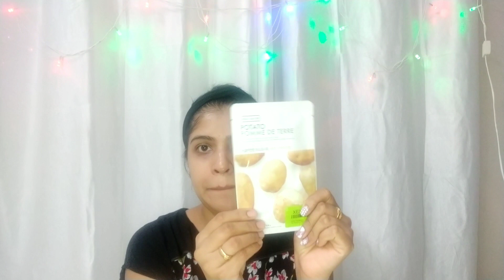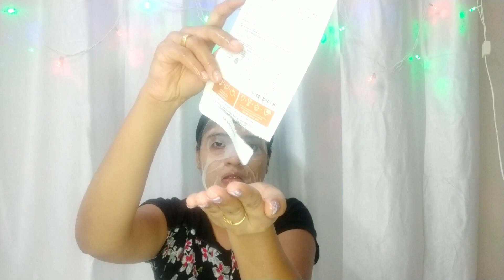ഞാൻ സ്കിൻ ഇങ്ങനെ ആണ് clearആയി വെക്കുന്നത്/My Skin Care Routine/Combination to Dry skin care routine/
I'm ShilpaRaj Chandan a professional makeup artist from banglore

In this video I'm sharing my complete skin care routine which a do on a weekly basis.
this is suitable for combination to dry skin category.

God bless 😇

Products used

Himalaya Neem purifying Face wash

Everyuth Naturals Apricot Scrub

Himalaya face toner

Potato sheet mask

mom's.co
Serum
Moisturizer
Undereye cream
Garnier light complete night cream
Mamas Earth under eye cream

The content on my channel is intended for informational and educational purpose only. Any information  associated with my content (including videos) should not be considered as a substitute for professional medical or health care advice. Viewers are requested to  employ their own discretion while using this information.

Always do a patch test first to see if your skin is allergic to any of the ingredients mentioned in my video.
since everyone's skin and body types are different so the result can also vary   from person to person. I post videos based on my experiments and experiences and cannot guarantee that all of the makeup and skincare products recommended will suit you.  Please discontinue use if your skin does not react well to the regimen and consult a medical professional.